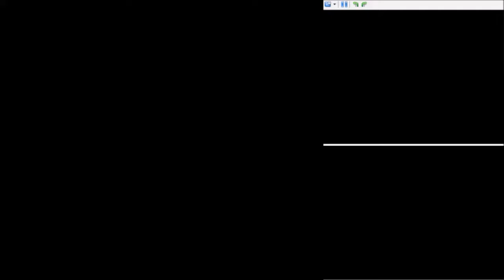[Reverse Lunatic/Classic] Prologue 2 - Fire Emblem 12: ~Heroes of Light and Shadow~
I would have reset for a good level up here, but I got it for free.

I have not looked up any strategy advice on this game,  but I have looked up data like character growth rates, etc.

Everything else I've figured out entirely on my own, so if you're a Fire Emblem expert and see that what I'm doing makes no sense, that's why.

Rules:
No How's Everyone
No Training Grounds
No Arena

Kris has Orphan (Mag/Str) + Strength (HP) + Humane (Def)